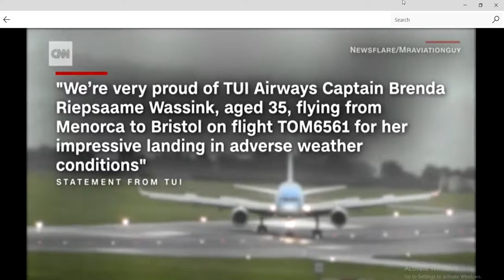Plane Appears To Land Sideways In Heavy Wind Due To Rain Storm BY | CNN NEWS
IN UK THE 35 AGE PILOT SUCCESSFULLY LANDED THE PLAN AND THE TUI AIRWAYS THANKS TO HIM FOR HIS DRAMATIC LANDING